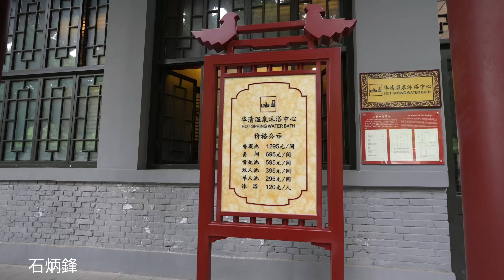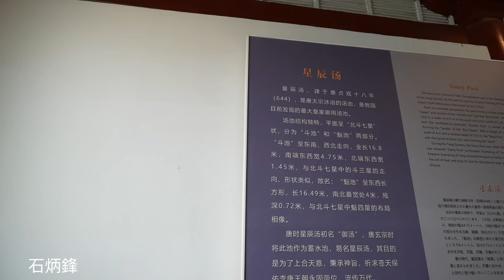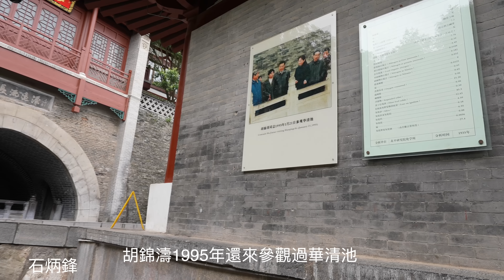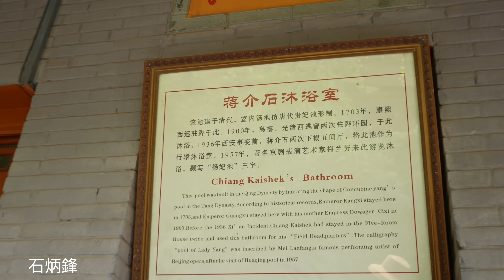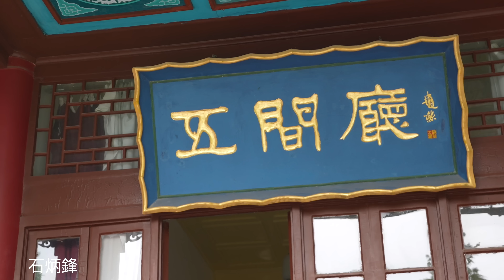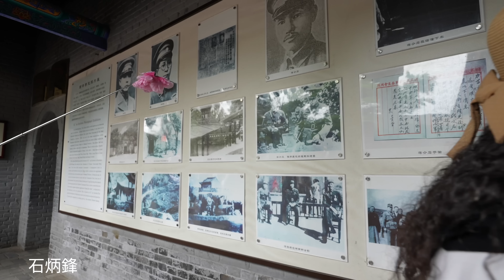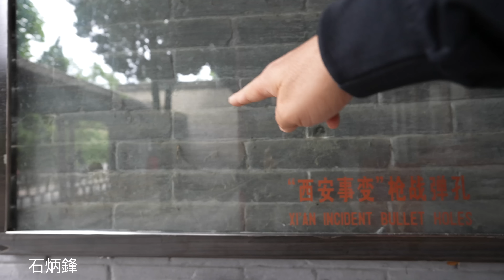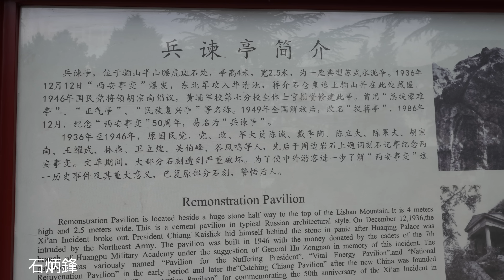西安最坑的景區，一百二十塊錢看了兩個水坑，楊貴妃洗澡的坑。西安事變的地方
【陝西】太不值得了，西安這個景區太坑了，一百二十塊門票，加二十塊停車費，裡面就幾個洗溫泉的坑，什麼都沒有。上廁所排隊半個鐘。旅遊建議，如果不是對歷史感興趣，這個景區沒什麼看頭。當年西安事變，蔣介石在這裡被抓。